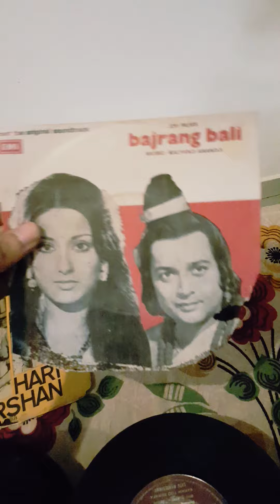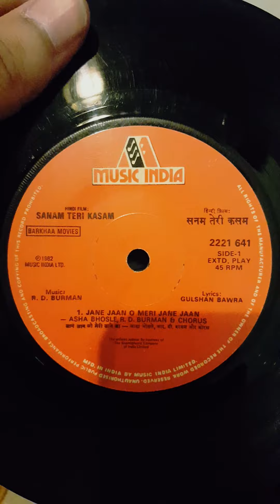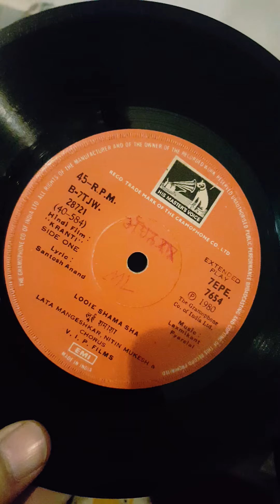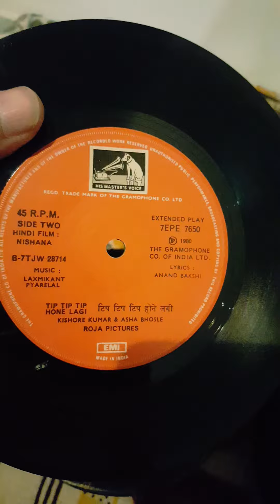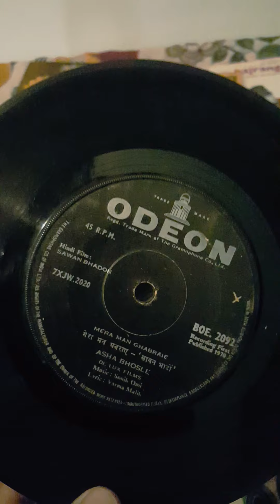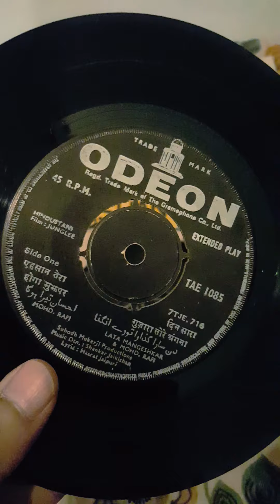77 Ep vinyl only 10,000 rs 95% condision .